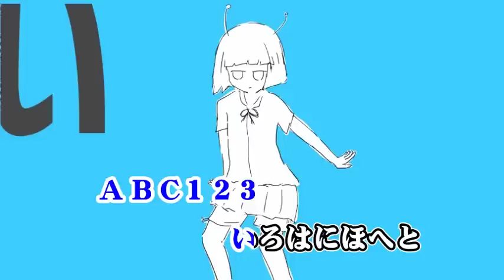【ニコカラ】飛行少女 ≪on vocal≫